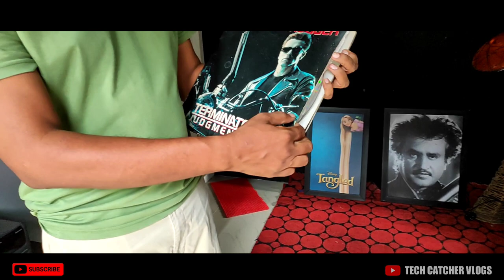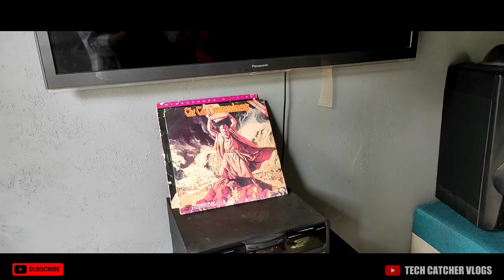Cinema യിലെ പ്രമുഖന്റെ Music System/Home theatre malayalam/Subwoofer malayalam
Fun assured!
Information  Guaranteed!